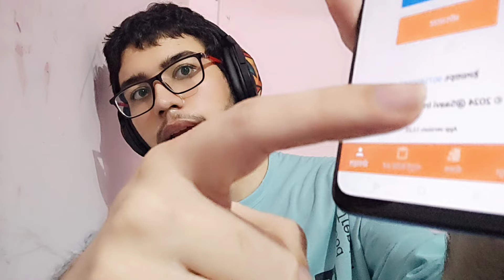Majhi Ladki Bahin Yojana Form Pending Problem | मुख्यमंत्री लाडकी बहीण योजना फॉर्म Pending Solved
Welcome to our latest video on the "Majhi Ladki Bahin Yojana"! In this video, we discuss the common issue of pending forms in the मुख्यमंत्री लाडकी बहीण योजना (Chief Minister Ladki Bahin Scheme). If you're facing problems with your form being pending, this video will provide you with solutions and tips to resolve it quickly.

- Why is my Majhi Ladki Bahin Yojana form pending?
- Majhi Ladki Bahin Yojana form rejected - what to do?

Your Queries (in Marathi):
- मुख्यमंत्री लाडकी बहीण योजना in pending to submitted
- मुख्यमंत्री लाडकी बहीण योजना फॉर्म pending problem
- मुख्यमंत्री लाडकी बहीण योजना 2024
- मुख्यमंत्री लाडकी बहीण योजना
- मुख्यमंत्री लाडकी बहीण योजना फॉर्म दुरुस्ती
- mukhyamantri mazi ladki bahin yojana form pending problem
- majhi ladki bahan yojana in pending to submit
- ladki bahini yojana online apply pending problem
- mukhyamantri mazi ladki bahin yojana in pending to submitted
- Mukhyamantri Mazi Ladki Bahin Yojana
- Majhi Ladki Bahan Yojana Form Edit Kasa Karava
- majhi ladki bahan yojana form edit kaise kare
- mukhyamantri ladli behna yojana pending problem
- mazi ladli behna yojana form error problem
- majhi ladki bahin yojana form correction
- mazi ladli behna yojana form correction kaise kare